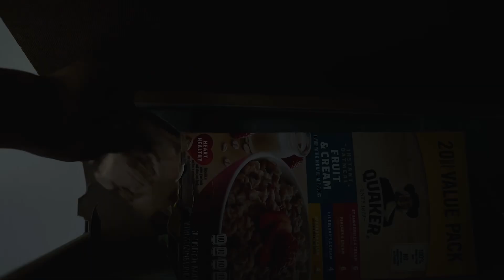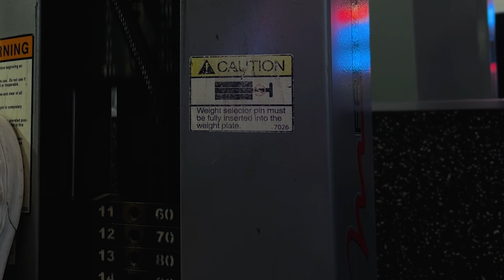BURNING OUT, GROCERY HAUL, MAXING OUT ON SQUAT